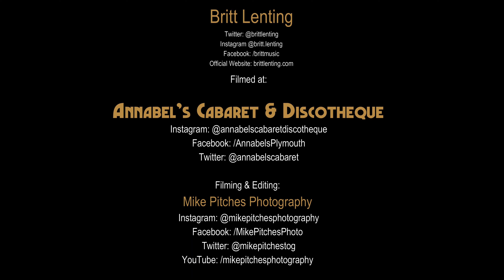Britt Lenting // Annabel's // 13th January 2023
In a special Cabaret show at Annabel's, the club had special guest Britt Lenting as compere and also sang some theatrical songs.  At this time , she was starring as ‘Carabosse’ in Sleeping Beauty at Plymouth's Theatre Royal, Britt presented a slice of 'Deliciously Evil’ cabaret.

Footage shot in 4K on Sony A7iii, copyright to Mike Pitches Photography.

★ A little about BRITT LENTING ★
Britt trained at the Frank Sanders Academy for Musical Theatre (The Netherlands).
Stage Credits include:
Carlotta Giudicelli in THE PHANTOM OF THE OPERA (Her Majesty’s Theatre, London); Principal Vocalist in THE MAGIC OF HOLLYWOOD (UK Tour); Killer Queen in WE WILL ROCK YOU (Royal Caribbean); Stepmother in CINDERELLA (Belgium National Tour); Aquata and 1st cover Ursula in THE LITTLE MERMAID (Dutch National Tour - Original Cast); Enid Hoopes and 1st cover Paulette in LEGALLY BLONDE (Dutch National Tour); Prudy Pingelton and 1st cover Velma von Tussle in HAIRSPRAY (Dutch National Tour); Eleanor/Betty/Irene and 1st cover Rusty in FOOTLOOSE (Dutch National Tour); Cilly (stepsister) in CINDERELLA (Efteling Theatre); Principal Vocalist in VOICES (Wonder of the Seas - Original Cast). Carabosse in SLEEPING BEAUTY (Theatre Royal Bury St Edmunds); Evil Queen in SNOW WHITE (The Cresset Theatre); Elvira, The Evil Witch in BEAUTY AND THE BEAST (Theatre Royal, Bury St Edmunds); Wicked Stepsister in CINDERELLA (Wolverhampton Grand Theatre).
TV & Film Credits include:
BEAT ME (ENDEMOL); ALL TOGETHER NOW (BBC); THE VOICE OF HOLLAND (Talpa); BEAT THE BEST (RTL4); THE ROAD TO FAME (RTL4).
Voice-over Credits include:
The Popstar in PRINCESS AND THE POPSTAR (Barbie)
The Dutch Voice for LITTLE BABY BUM and COZY (MOONBUG LTD)